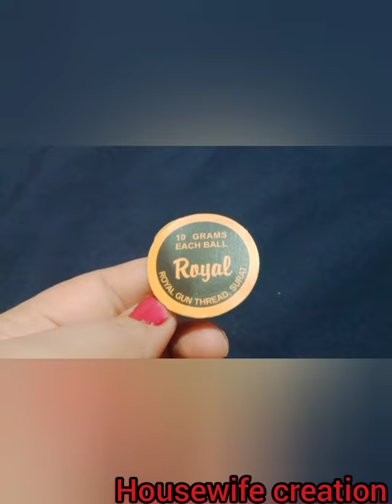crochet top वो भी 1घंटे में इससे आसान नही मिलेगा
housewife creation